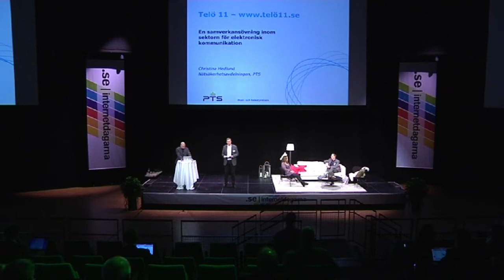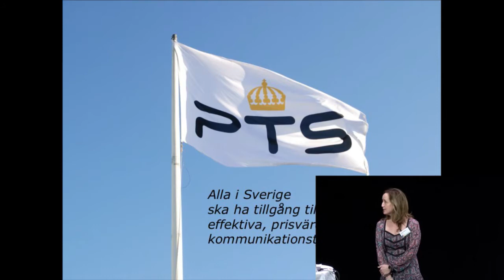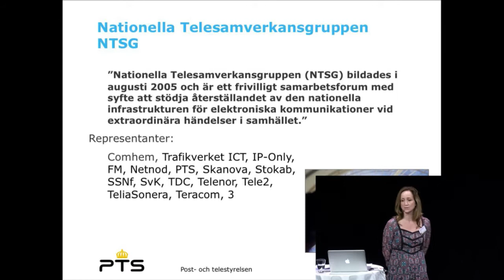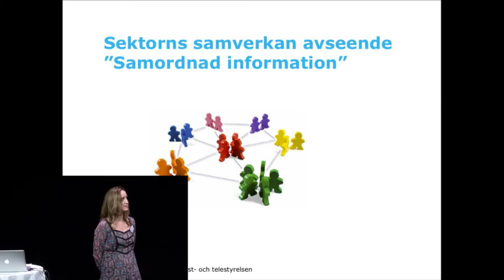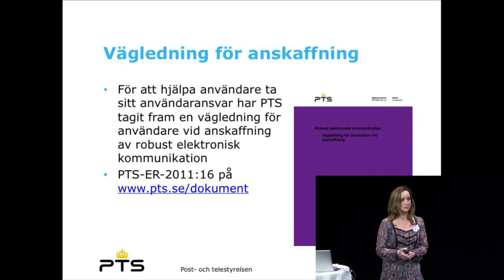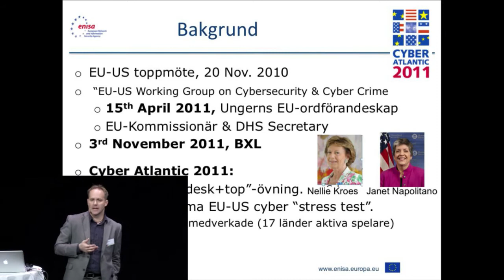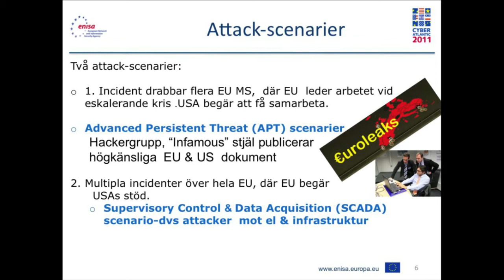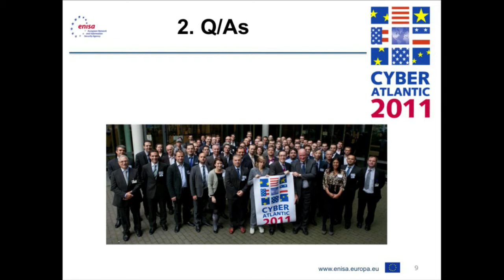Vad händer med Internet vid en allvarlig kris?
Telö är en återkommande krisledningsövning som ingår i den nationella övningsstrategin för sektorn elektronisk kommunikation och med syfte att verka för ökad krishanteringsförmåga vid extraordinära händelser. Telö 11 genomförs strax innan Internetdagarna och där studeras bland annat vad som händer vid en allvarlig störning på Internet. Under seminariet får vi en rykande färsk rapport från övningen och hur det hela förlöpte.

Stockholm Waterfront
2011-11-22